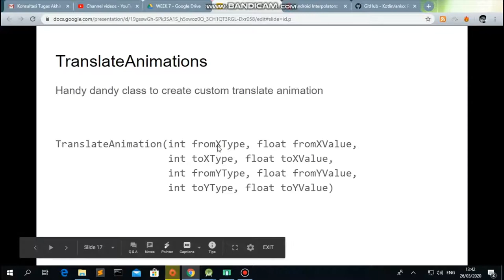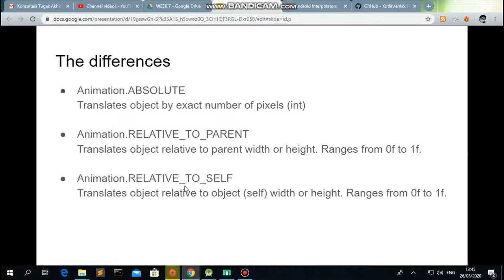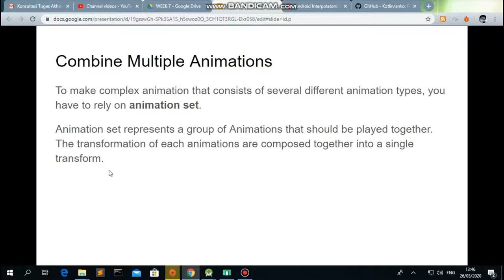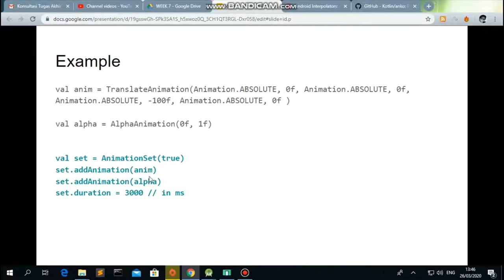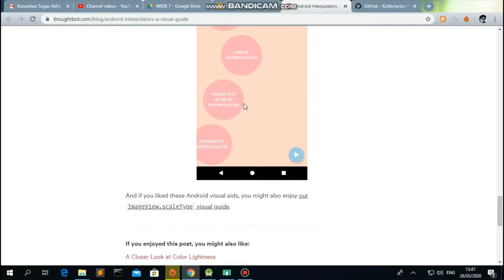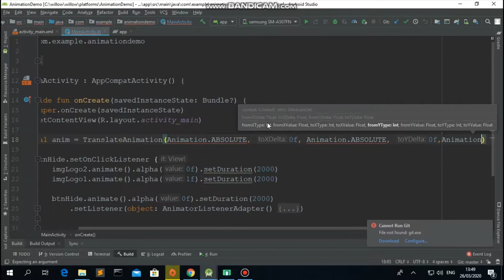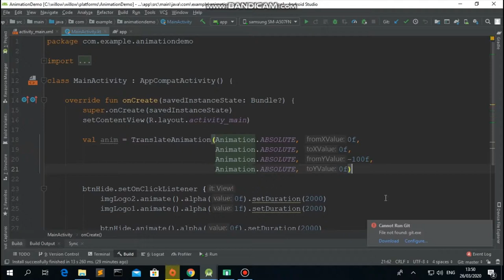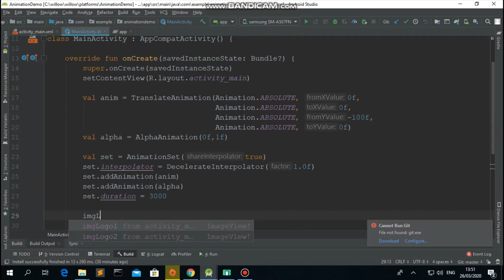Week 7: Complex